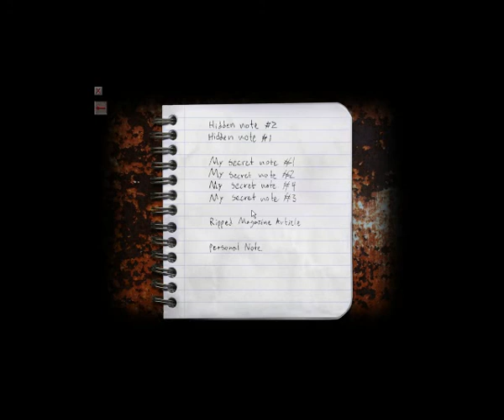38# GRAMY W CRY OF FEAR (Let's drunk play)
Powstaje od bardzo, bardzo dawna i jest naprawdę straszna -- mowa o modyfikacji tworzonej na bazie pierwszej odsłony serii Half-Life -- Cry of Fear. Pojawił się nowy fragment gameplayu.
Fani fajerwerków graficznych mogą sobie odpuścić - gra wygląda paskudnie i z pewnością nie podbije ich serc. Co innego klimat - od razu przypominają się oldskulowe straszaki mojej młodości... Wystarczyło uruchomić wyobraźnię i już można było zabrudzić gatki. I tu właśnie tkwi siła Cry of Fear. Postępy prac nad grą i rzeczony gameplay zobaczyć można na jej oficjalnej stronie. Jak wam się podoba?